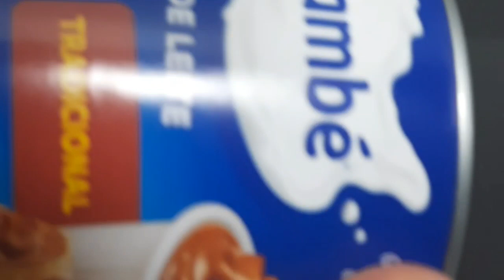COMO FAZER BANOFFE FÁCIL E RÁPIDO | A MELHOR BANOFFE DO MUNDO! | HOJE TÔ EM CASA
Eaii, gostou desse vídeo? Espero que siim!

- 300 gramas de biscoito Maisena, Maria ou ao leite
- 1 xícara (chá) de manteiga sem sal 200 gramas
- 1 colher (chá) rasa de canela em pó

INGREDIENTES PARA MONTAR A TORTA
- 600 gramas de doce de leite firme
- 6 a 7 bananas maduras (usei nanica ou caturra)
- 220 gramas de Nata (pode ser também Creme de leite Fresco ou Chantily)
- 1/4 xícara água gelada (use só para bater a Nata)
- 1 e 1/2 colher (sopa) de açúcar 20 gramas (use para bater a Nata ou o Creme de Leite Fresco)
- Chocolate em pó ou cacau em pó para polvilhar